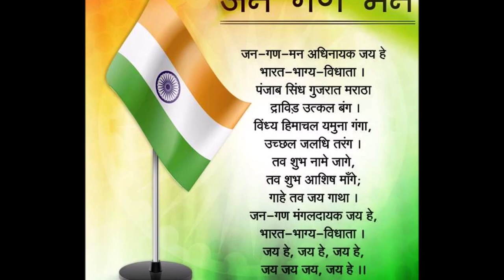जन गण मन I Jan Gan Man I राष्ट्र गान I Independence Day Special 2020 I Omkar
This my hearty tribute to my beautiful and unforgettable India!